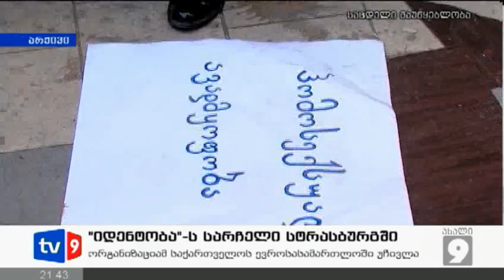ახალი 9 | "იდენტობა"-ს სარჩელი | 29.01.13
საქართველოდან სტრასბურგში კიდევ ერთი სარჩელი გაიგზავნა.